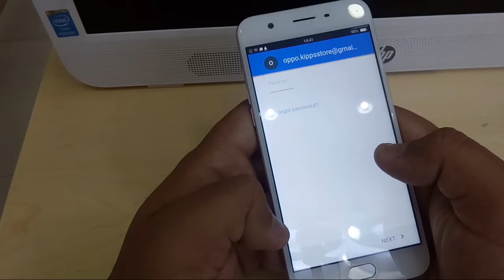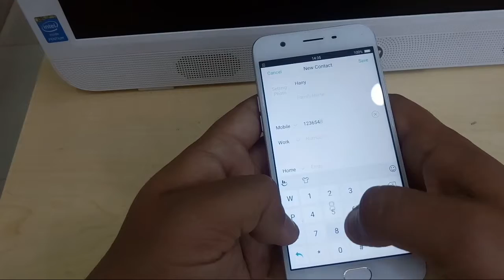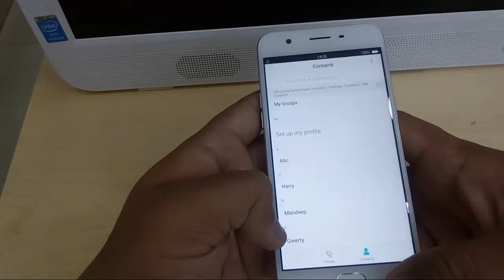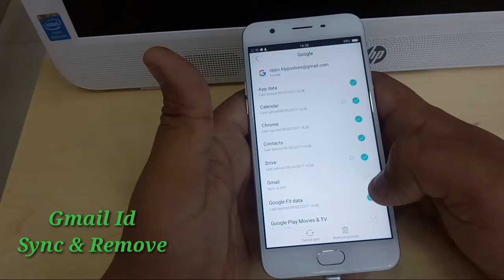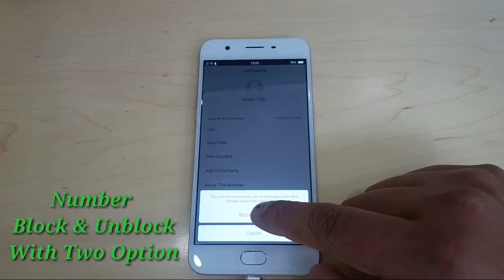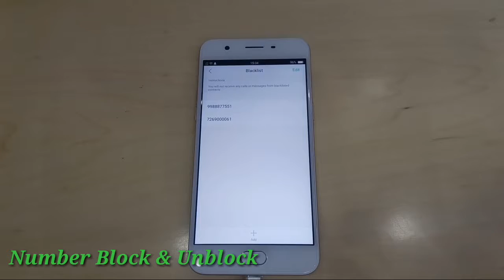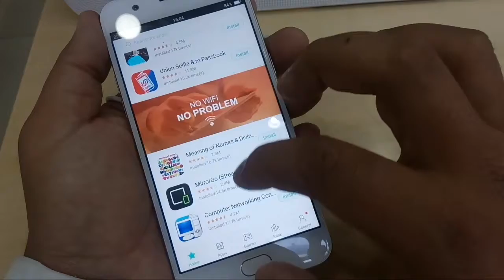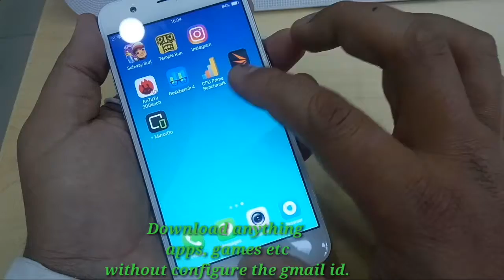OPPO Mobile Features & Tricks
Today in this video we explained the Oppo mobile features from starting to end. Every thing, every features we show you in this channel.